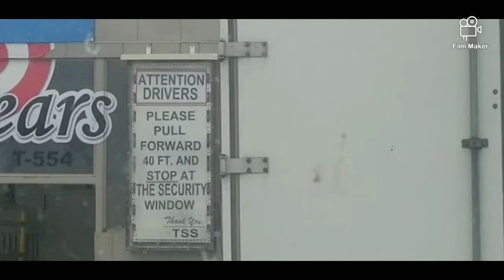Another day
Denver's colorado